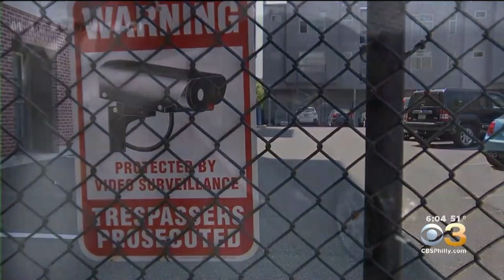Machete-Wielding Suspect Remains On The Loose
Trang Do reports on the latest.